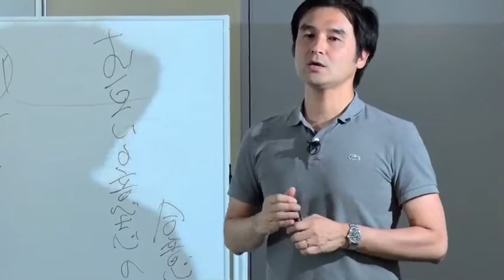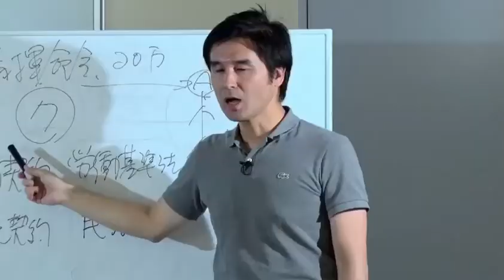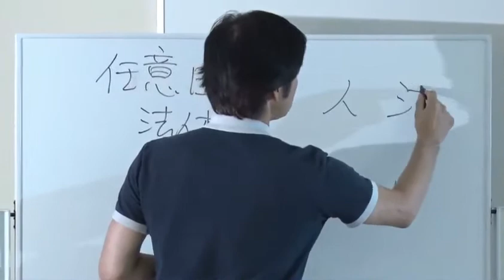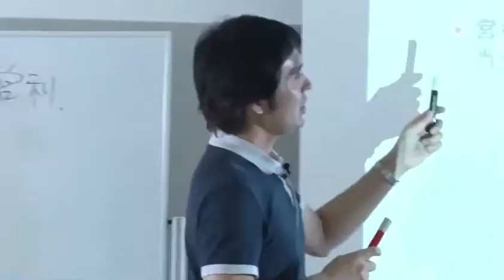「地域クラブのマネジメントと法人化への取組み」 講師：谷塚 哲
ジュニサカ オンデマンドセミナー